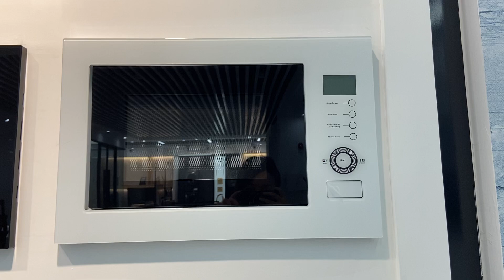Don't deny yourself,you are very kind,very gentle,especially worthwhile.